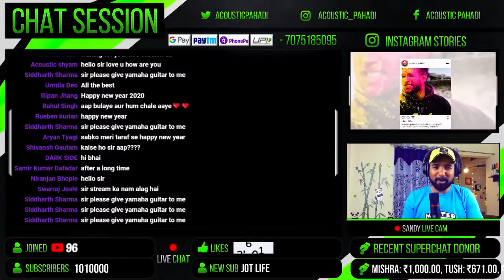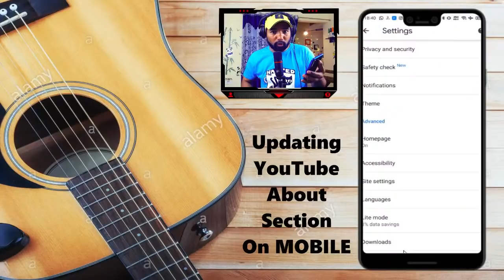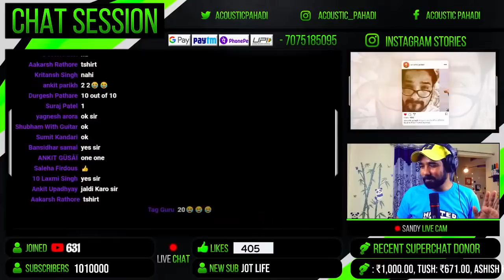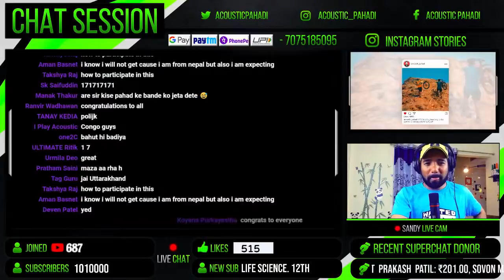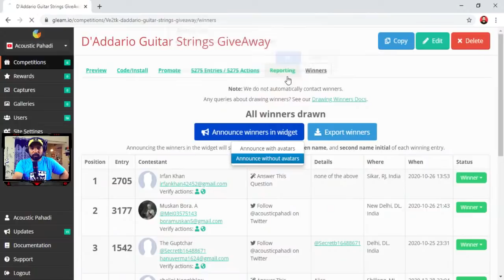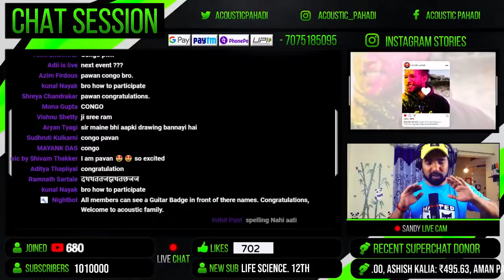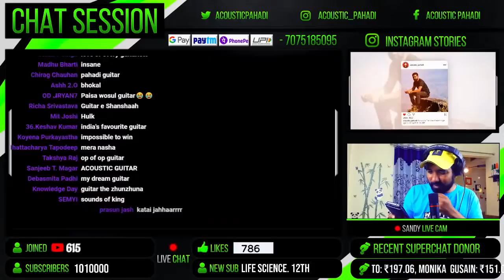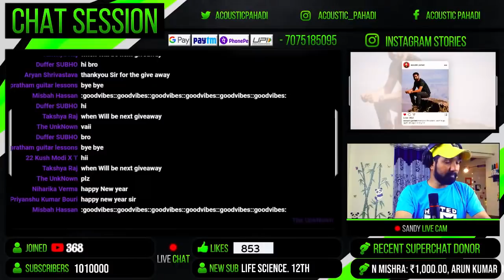MEGA GIVEAWAY WINNERS | Live Stream 14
I am planning to create '1 Million Special' video shoot and i want you all to be a part of it, i want you all to Just create some small poster or paper. Write anything on it to congratulate me on 1 Million Subscribers. Keep it in front of your guitar and you can play. You can also dance holding those papers or keep it aside and play guitar alongwith. But remember to keep mobile only in portrait mode not landscape. Video length must be 10-15 seconds.
I will be glad to include you all in my 1 Million video.

Hello Guys. Welcome to the Mega Giveaway of Acoustic Pahadi, I request each and everyone of you to please watch the video carefully to understand how to participate in this Giveaway. Kindly use your YouTube Gmail ID TO ENTER THE GIVEAWAY and update your Gmail ID in the about section of your YouTube Account or Channel. Every user will get 1 entry, but if you Follow @acousticpahadi on twitter, then you will get 1 extra Bonus entry.

Thank you doston for joining me, jo bhi reh gaya tha wo baad me dekh sakte hain.. Live session hote rahenge..

acousticpahadi